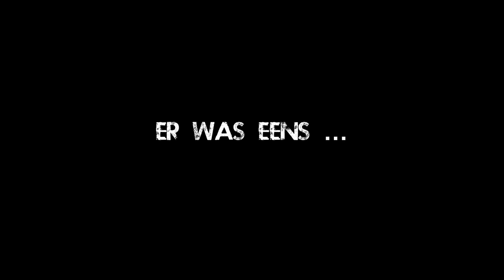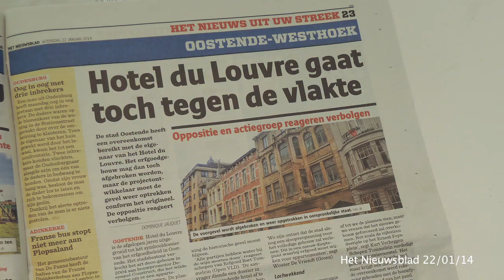Zal Johan Vande Lanotte zijn verkiezingsbelofte inslikken?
Het Hotel du Louvre kreeg door de stad Oostende een hoge locuswaarde toebedeeld. Het begrip 'hoge locuswaarde' is een hoeksteen van het prille erfgoedbeleid van de stad Oostende en betekent dat het gebouw in principe niet kan gesloopt wordt. Zal Johan Vande Lanotte de verkiezingsbelofte van de SP.a nu inslikken?

Wij roepen u dan ook op om bezwaar tegen de sloop van het Hotel du Louvre in te dienen.